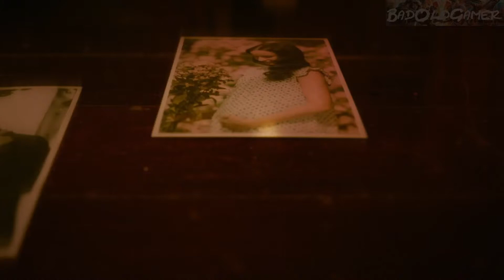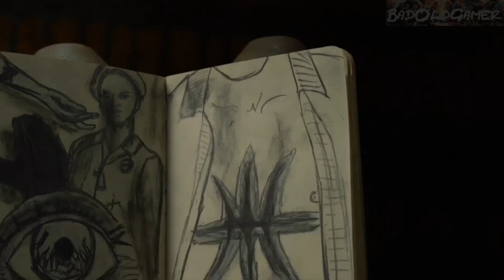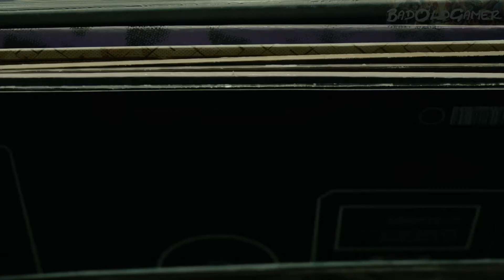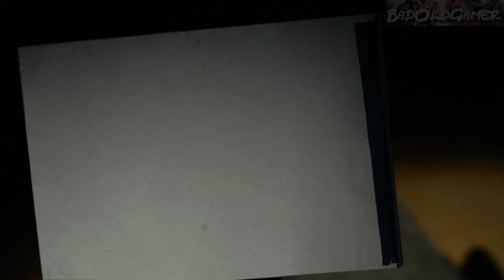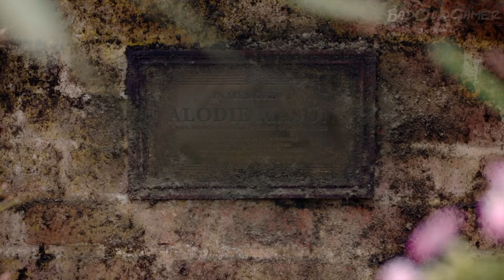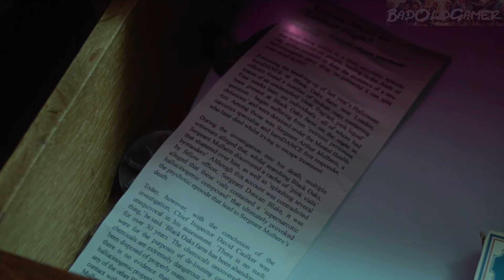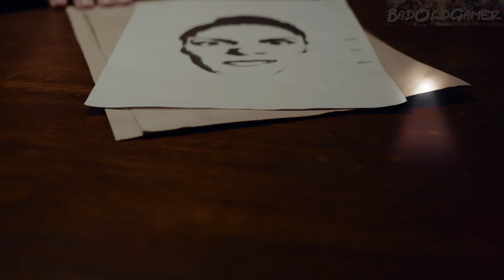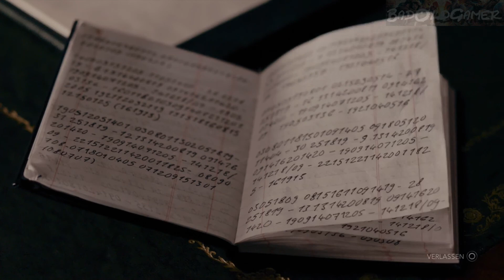Die erste Stunde mit - "Erica"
german subtitles and language
So oft und intensiv habe ich das Touchpad noch nicht streicheln müssen.